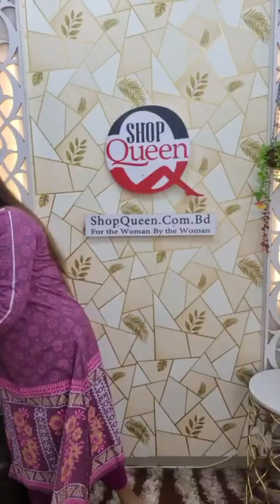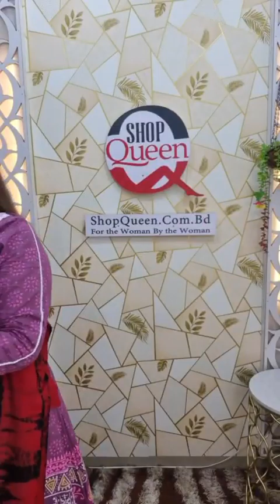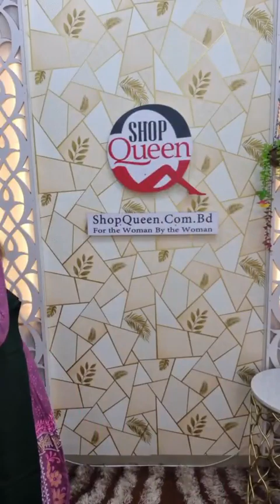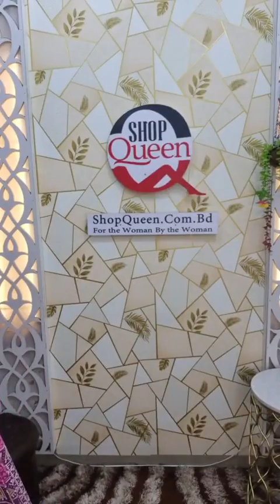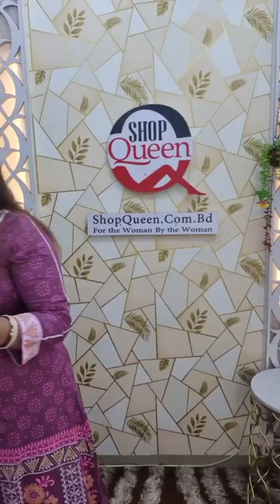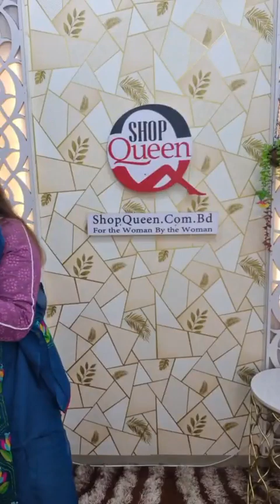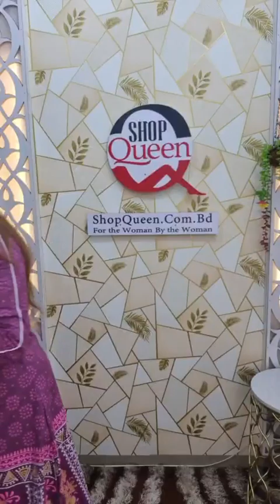কুর্তি ২ টি অর্ডারে ডেলিভারি চার্জ ফ্রী। আজকের ডিস্কাউন্ট কোডHello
কুর্তি ২ টি অর্ডারে ডেলিভারি চার্জ ফ্রী।
থ্রি পিস ১ টি অর্ডারে ডেলিভারি চার্জ ফ্রী
ডিস্কাউন্ট চলবে ৭ সেপ্টেম্বর রাত ১২ টা পর্যন্ত।
অরবিট থ্রি পিস ১৫৫০ টাকা ডিস্কাউন্ট
বেক্সি থ্রি পিস ২১৫০ টাকা ডিস্কাউন্ট
আজকে অনেক স্টিচ কুর্তি থাকবে।
আজকের ডিস্কাউন্ট কোড
Hello
কমেন্ট করে স্কিন শর্ট দিলেই ডিস্কাউন্ট।